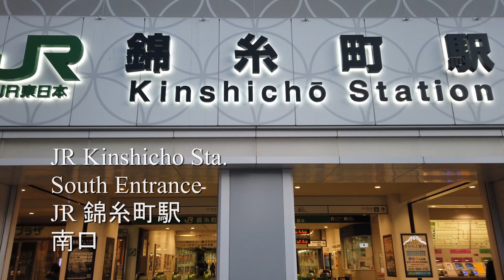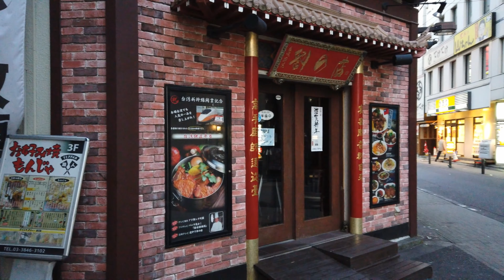4K a-Walk in Tokyo Kameido Sta. to Kinshicho Sta. (AM) 東京 亀戸駅〜錦糸町駅までアルク (早朝)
1/3/2020   6:22 AM
東京都江東区亀戸5丁目 亀戸駅〜墨田区錦糸1丁目 錦糸町駅。
Kameido Sta.(Tokyo Koto-ku Kameido 5-chome) to Kinshicho  Sta.(Sumida-ku Kinshi 1-chome).
4K.60p. dji  osmo poket.
　気まぐれなお散歩&サイクリング動画チャンネルです。
    A whimsical Walk&Ride video channel.